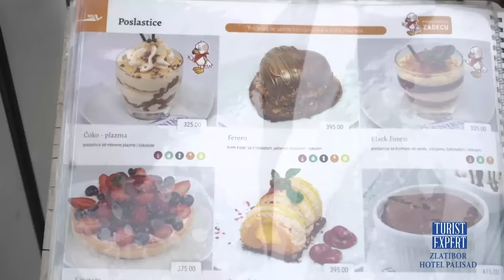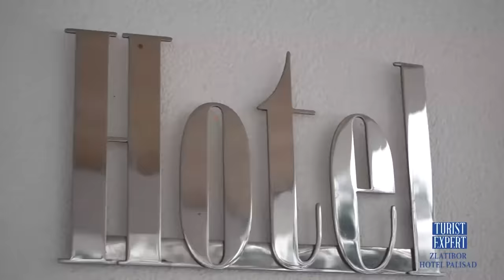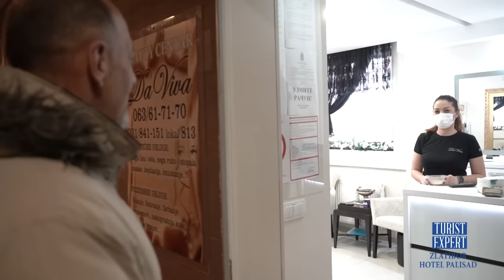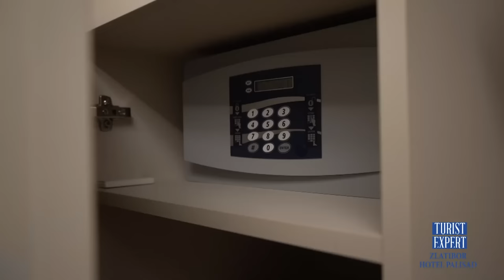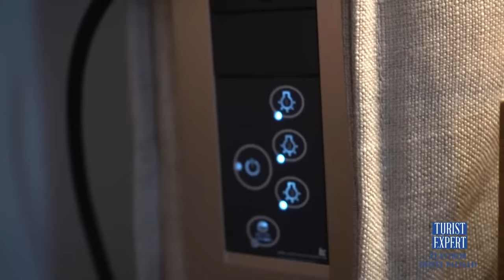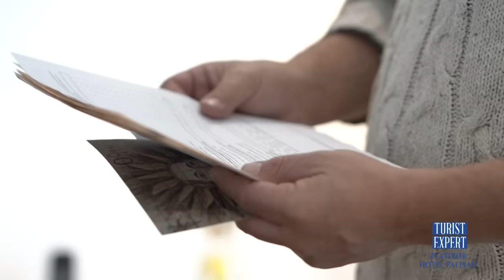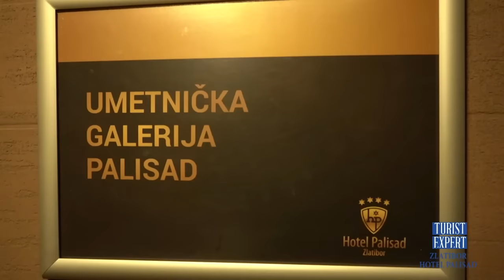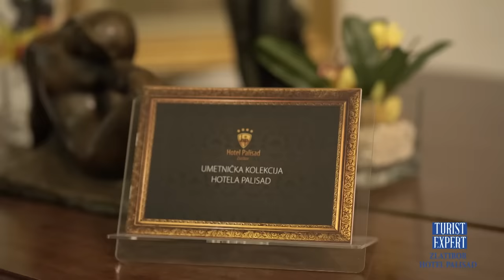PRVI hotel izgradjen na ZLATIBORU | Četiri ZVEZDETINE i standard turizma | TURIST EXPERT S02 EP12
PRVI hotel izgradjen na ZLATIBORU | Četiri ZVEZDETINE i standard turizma | NOVOGODIŠNJI SPECIJAL TURIST EXPERT S02 EP12